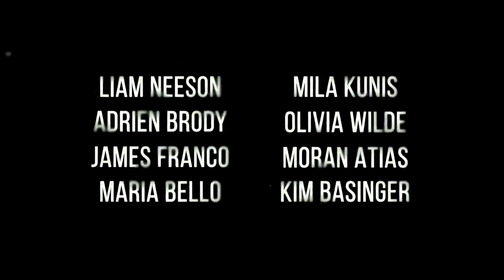Na Terceira Pessoa - Trailer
"Na Terceira Pessoa", o novo filme do premiado realizador Paul Haggis (CRASH / COLISÃO  - 3 Óscares da Academia),  conta-nos três histórias de amor, paixão e traição, interligadas entre si. As histórias passam-se em Nova Iorque, Paris e Roma: onde três casais que aparentemente não estão relacionados compartilham semelhanças profundas.

Michael (Liam Neeson) é um escritor premiado com o prémio Pulitzer isolado num quarto de hotel em Paris à procura de inspiração para terminar o seu último livro. Michael deixou recentemente a mulher Elaine (Kim Basinger) e está a ter um caso apaixonado com Anna (Olivia Wilde), uma jovem jornalista ambiciosa que deseja começar a escrever e a publicar.

Ao mesmo tempo, Scott (Adrien Brody), um obscuro homem de negócios americano, está em Itália para roubar projetos de casas de moda. Scott entra no "Café Americano", à procura de algo familiar para comer. Lá, ele conhece Monika (Moran Atias), uma bela romana, que está prestes a reencontrar a sua jovem filha. Mas quando o dinheiro que Monika tem para pagar pela filha é roubado, Scott sente-se obrigado a ajudá-la e viajam juntos para uma perigosa cidade no sul da Itália.

Enquanto Scott começa a suspeitar que está a ser alvo de um golpe muito elaborado, Julia (Mila Kunis), uma ex-atriz, enfrenta uma batalha judicial pela custódia do filho de seis anos com o ex-marido Rick (James Franco), um famoso artista de Nova Iorque. Sem dinheiro e com enormes custos legais, Julia vê-se obrigada a trabalhar como empregada doméstica num hotel de luxo que antes frequentava. Quando tudo parecia perdido, Theresa (Maria Bello), a  advogada de Julia, consegue uma última oportunidade para Julia provar em tribunal que é uma mãe capaz. Enquanto Julia prova as agruras de uma vida diferente da vida glamorosa que antes tinha,  SAM (Loan Chabanol) a atual namorada de Rick assiste a toda esta situação com grande pesar.